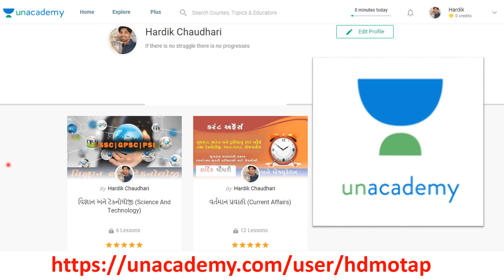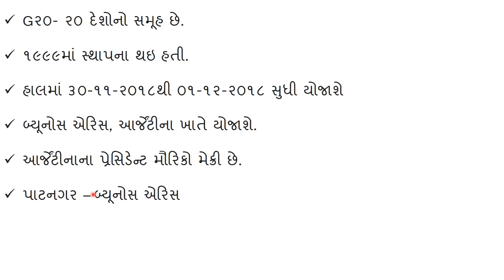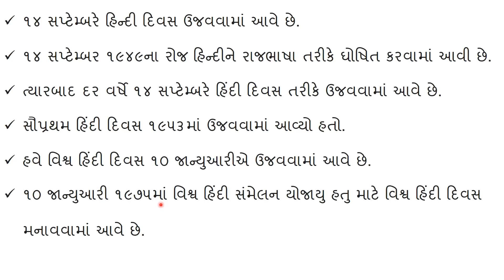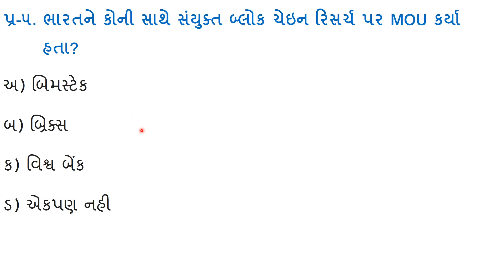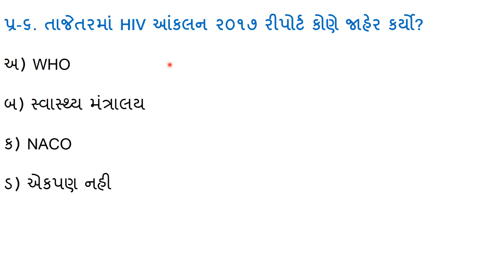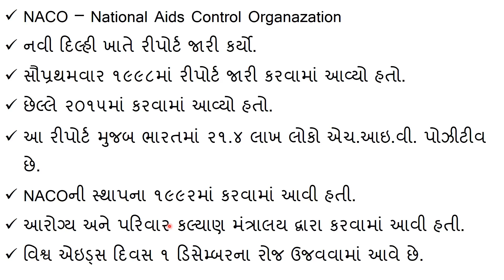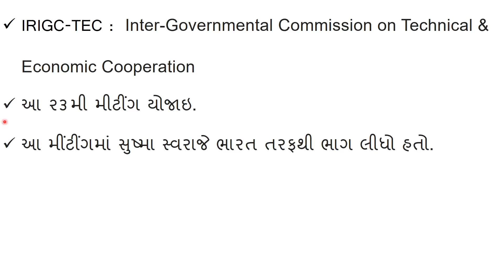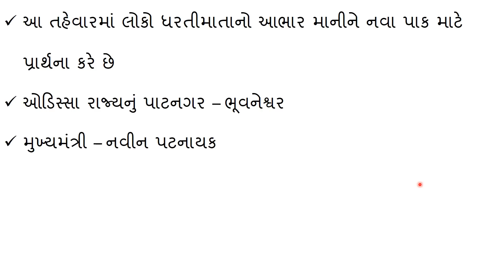તારીખ 15 સપ્ટેમ્બર ૨૦૧૮નું કરંટ અફૈર્સ (15-09-2018 Daily Current Affairs In Gujarati)